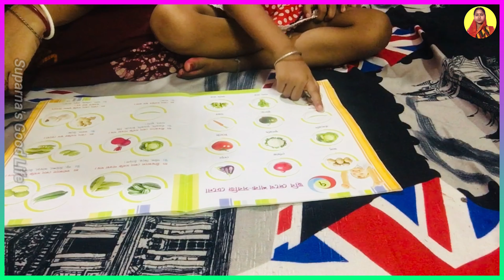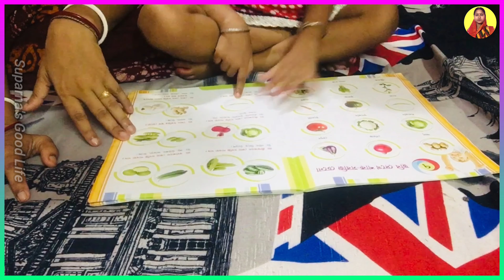যত বার দেখি প্রেমে পড়ে যাই | Suparna's Good Life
যত বার দেখি প্রেমে পড়ে যাই   |
নমস্কার বন্ধুরা ! আমি সুপর্ণা জানা | তোমাদের সবাইকে আমার এই  “Suparna’s Good Life” ইউটিউব চ্যানেলে স্বাগত জানাই  | বন্ধুরা তোমদের যদি এই ভিডিও টি ভালো লাগে, চ্যানেল টিকে নিচে দেওয়া লিংকে ক্লিক করে সাবস্ক্রাইব করো |
          এবং ভিডিও তে কমেন্ট করে জানাবে তোমাদের উপদেশ বা পরামর্শ | আমি সে গুলো মেনে চলার চেষ্টা করবো | পরবর্তী VLOG দেখার জন্য এই চ্যানেল টিকে সাবস্ক্রাইব করো ও পাশে থাকা বেল আইকনটি ক্লিক করো । ধন্যবাদ ভিডিও টি দেখার জন্য |

       বন্ধুরা , তোমরা যদি আমার Facebook এবং Instagram পেজ দেখতে চাও, তাহলে নিচের দেওয়া লিঙ্কে ক্লিক করে পেজে Like , Follow, Share করো |

                                                   Suparna's Good Life